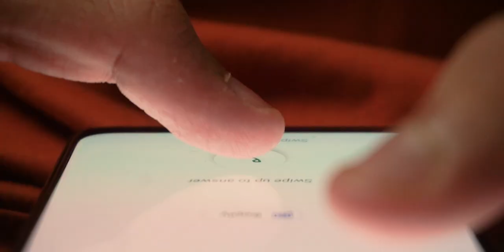Realme 8 Pro Commercial Ad Film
Shot this small commercial video for Realme India showing their new 108 megapixel beast. My vision of how I look at this phone and what great capabilities it holds. The most important thing for me, The Camera on this device, and me being very honest 108 megapixel doesn't really matter to me but the colours, the sharpness and the dynamic range of this phone had me this time. Capturing great looking pictures have never been so easy.

Shot By -
Aniket Mishra
Ayush Mishra

Shot on

 Sony a6000 -

Sigma 30mm f1.4 DN lens

Lights used

Godox SL-60w

LED Tubelights
Blue-